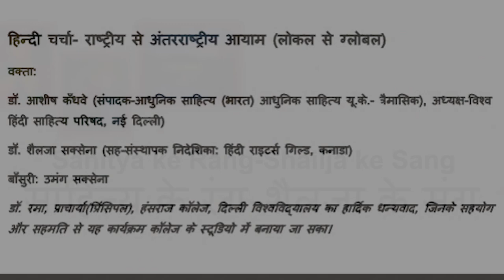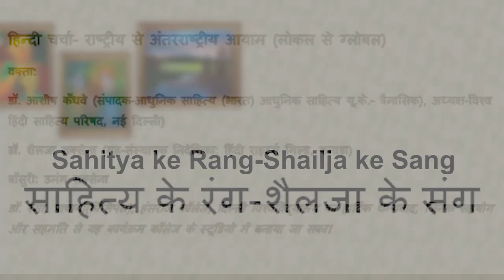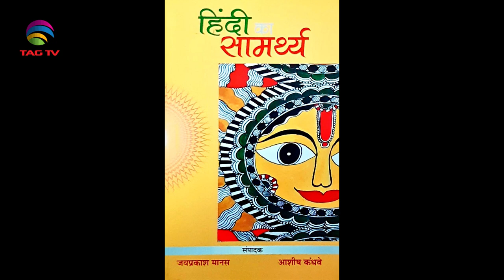हिन्दी चर्चा- राष्ट्रीय से अंतरराष्ट्रीय आयाम (लोकल से ग्लोबल) SAHITYA KE RANG-SHAILJA KE SANG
हिन्दी चर्चा- राष्ट्रीय से अंतरराष्ट्रीय आयाम (लोकल से ग्लोबल)
SAHITYA KE RANG-SHAILJA KE SANG
साहित्य के रंग-शैलजा के संग @TAG TV